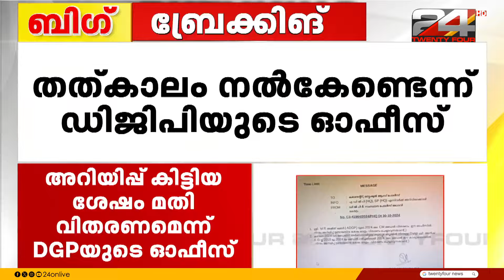'എല്ലാം സർക്കാർ തീരുമാനം', അജിത് കുമാർ വിഷയത്തിൽ വി എസ് സുനിൽകുമാർ